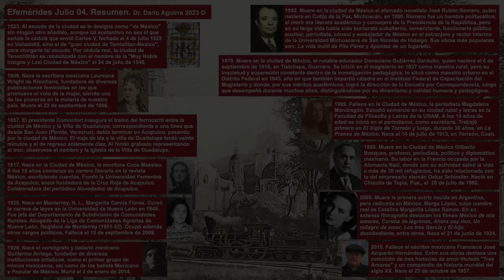Efemérides Mexicanas 2023 Julio 04